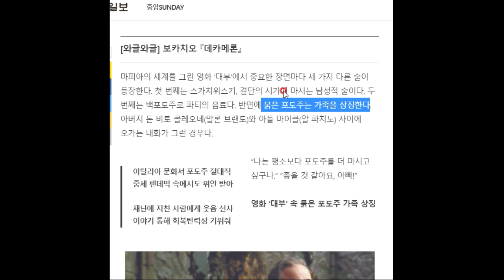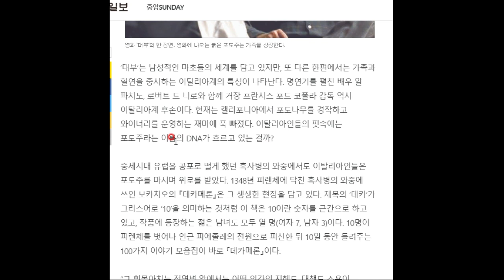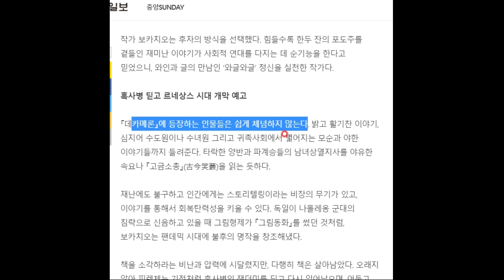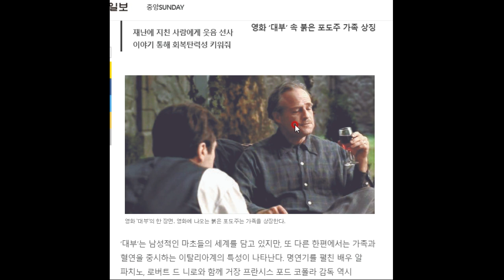이탈리아, 흑사병 시대의 와인 사랑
역시 와인의 나라 이탈리아답습니다^^